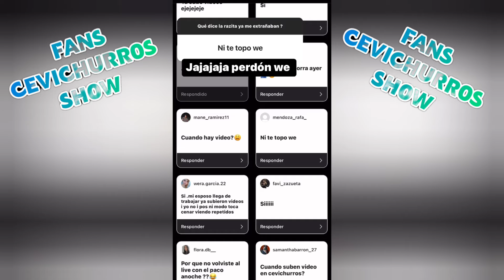DE REGRESO RASITA ✌️✌️👍👍